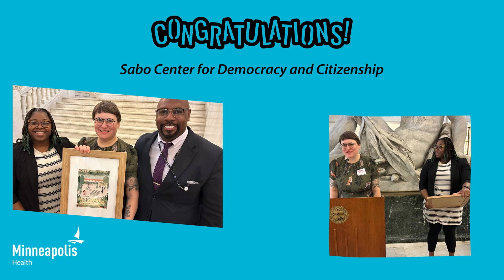Congratulations Local Public Health Heroes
On April 12, the Minneapolis Health Department recognized seven Local Public Health Heroes. Our Public Health Heroes play a key role in raising awareness and prevention, while transforming and strengthening the lives of those who live, work and visit our city.